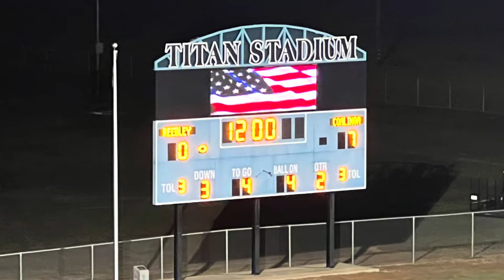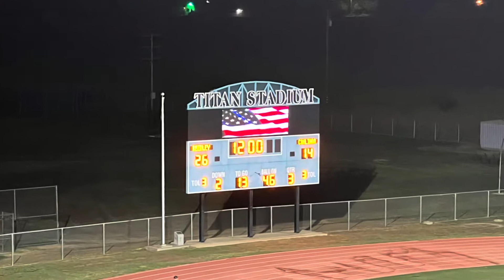2022 Varsity Coalinga Horn Toads Vs Reedley @ Orange Cove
Toads traveled to orange cove to face Undefeated Reedley! This is another game II felt like we could of won! A couple big turnovers and a couple big plays was the difference in this game! I felt like we were the better team we just didn’t execute as well on both side of the ball! All we can do is learn from our mistakes and grow together as a team! What’s done is done but hopefully this lights a fire under your ass cuz there’s a lot of fight still to be done! We can very well not drop another game the rest of the year and see both of the teams we have losses to! Redemption should be your motivation! Take it out on every opponent every single play whistle to whistle the rest of the year! Leave it all on the field! 💯 all game every game! Live in the moment for yourselves and each other! No regrets! Let’s get some! See you on the field!